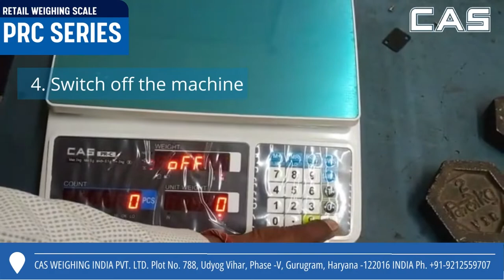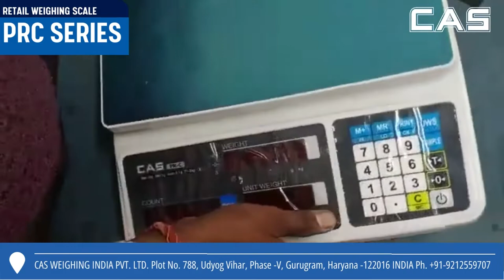How to Calibrate a New Weighing Scale PRC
On buying a new electronic weighing scale, if the scale does not show accorate weight, there is no need to panic. You may please watch this video till the end to understand the procedure one needs to follow. The scale will show accurate weight.